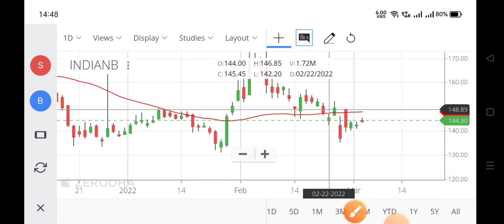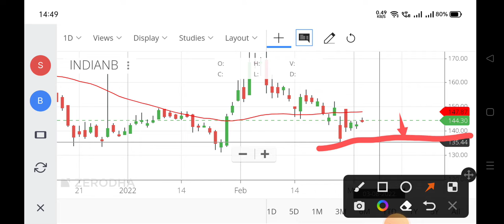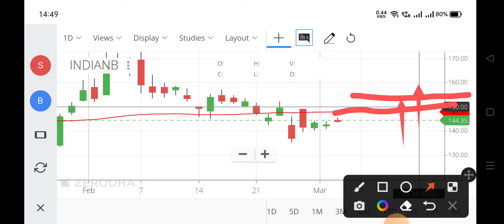indian bank share latest news,indian bank share,iob share price,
bank of india share price today
indian bank share news today,
indian bank share analysis,
indian bank share latest news today,
the south indian bank share news,
south indian bank share latest news sanjiv bhasin,
why indian bank share price going down,
indian bank share news in tamil,
south indian bank share in tamil,
south indian bank share latest news in telugu,
indian bank ka share,
south indian bank share latest news malayalam,
indian merchant bank share latest news,
indian overseas bank share latest news today,
south indian bank share malayalam,
indian bank share today,
south indian bank share tamil